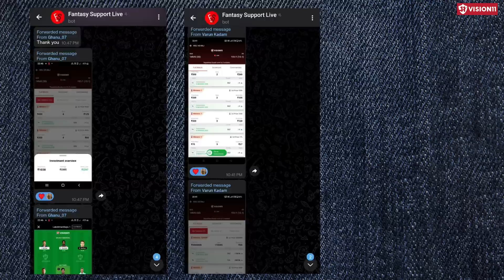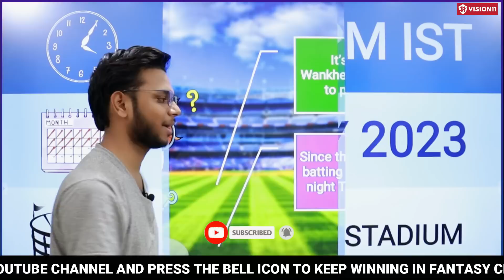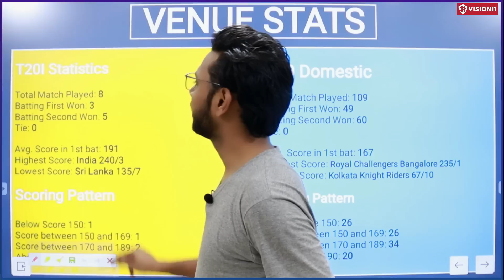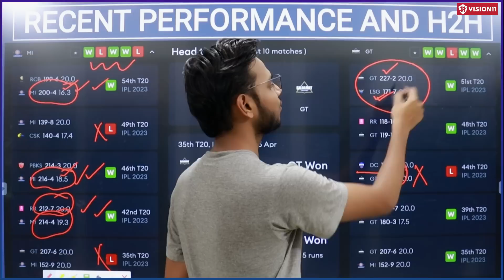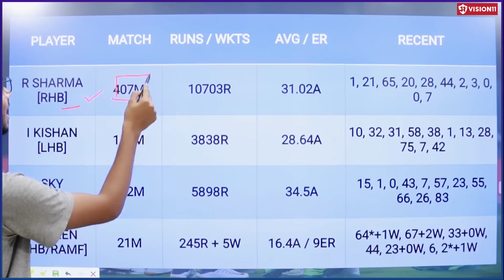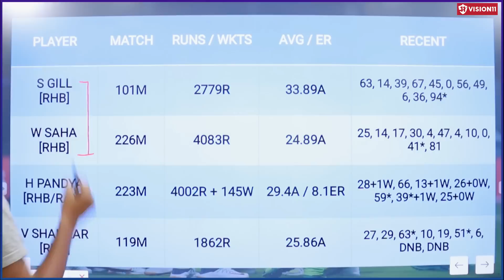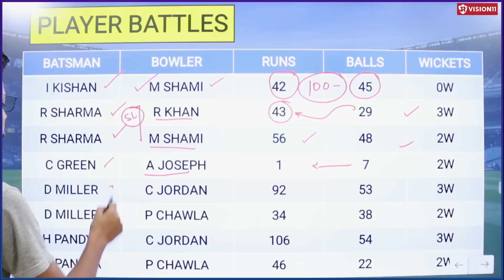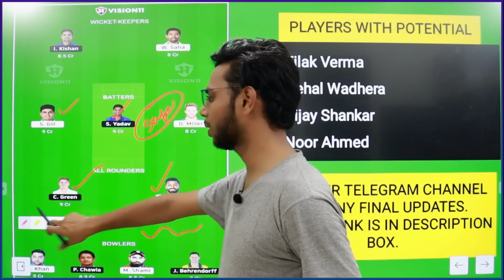MI vs GT Dream11 Team Today | MI vs GT Dream11 Prediction | MI vs GT Grand League Team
Code : SUPPORT (Advance Benefits)

About This Video : This video is all about MI vs GT Dream11 Prediction. I am going to tell you some big news regarding Mumbai Indians vs Gujarat Titans IPL 2023 match. In this video I am going to talk about GT vs MI Dream11 Match venue, Pitch Report, Players, Grand League Tips, Small League Tips, GL Teams, SL teams, Many Other Things.

MI vs GT Paid Teams
MI vs GT 11 Teams
MI vs GT Mega League
MI vs GT GL Teams
MI vs GT Winning Team
MI vs GT Match Analysis
MI vs GT Match Tips
MI vs GT GL
MI vs GT Dream11 Grand League
MI vs GT Dream11 News
MI vs GT Dream11 Grand League Teams
GT vs MI
GT vs MI Dream11
GT vs MI Dream11 Team
GT vs MI Dream11 Team Today
GT vs MI Dream11 Prediction
GT vs MI Match Prediction
GT vs MI Match Preview
GT vs MI Dream11 Team Prediction
GT vs MI IPL 2023
GT vs MI Dream11 Grand League
GT vs MI Grand League
GT vs MI Grand League Teams
GT vs MI Fantasy Tips
GT vs MI Fantasy News
GT vs MI Mega League
GT vs MI GL Teams
GT vs MI Winning Team
GT vs MI Match Analysis
GT vs MI Match Tips
GT vs MI GL
GT vs MI Dream11 Grand League Teams
Dream11 Team
Dream11 Prediction
Fantasy Support
Dream11 Team Today
Dream11 News
Live Support
FCG
Anurag Dwivedi
Cricinformer
Cric11Forecast
Mumbai Indians vs Gujarat Titans Dream11
Mumbai Indians vs Gujarat Titans Dream11 Team
Mumbai Indians vs Gujarat Titans Dream11 Prediction
Mumbai Indians vs Gujarat Titans Match Preview
Mumbai Indians vs Gujarat Titans Match Prediction
Dream11 Cricket
My11Circle
Playerzpot
Vision11
MPL Fantasy
Dream 11
MUM vs GUJ Paid Teams
MUM vs GUJ 11 Teams
MUM vs GUJ Mega League
MUM vs GUJ GL Teams
MUM vs GUJ Winning Team
MUM vs GUJ Match Analysis
MUM vs GUJ Match Tips
MUM vs GUJ GL
MI vs GT IPL 2023 Dream11 Team
IPL 2023
Mumbai vs Gujarat Dream11 Team
Mumbai vs Gujarat Match Prediction
Mumbai vs Gujarat Dream11
Mumbai vs Gujarat Match Preview